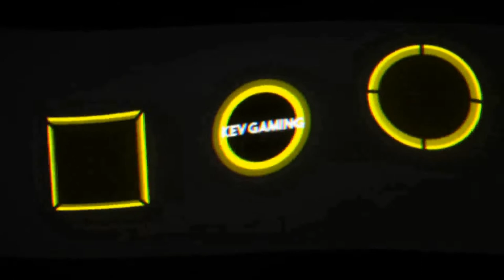GRID Karriere Season 3 #19 Historic GT Track Day